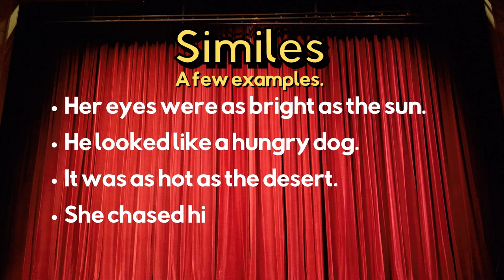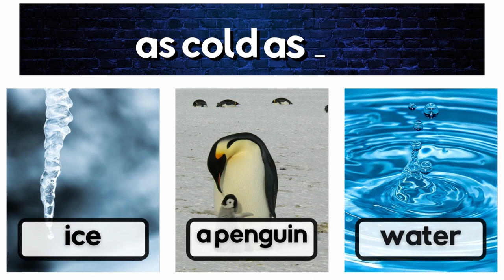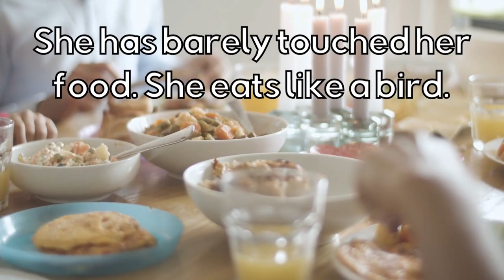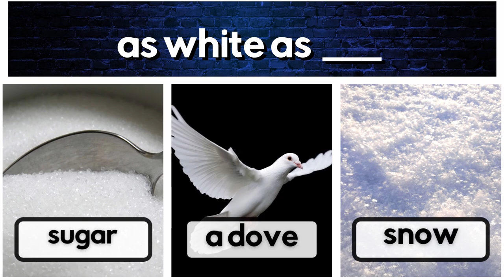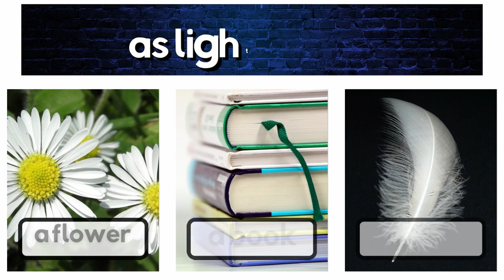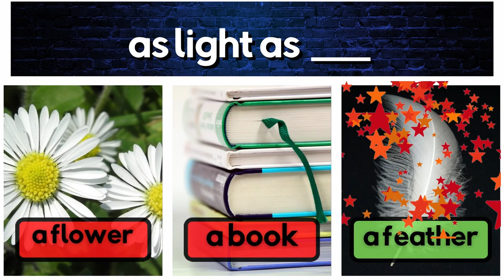Similes Examples | ESL Guessing Game | Intermediate Grade 6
English ESL teachers and ESL students will love our Similes Examples Guessing Game. This is a fun guessing game with 10 popular simile examples. Firstly, students will see part of a zoomed in picture. If they can guess the simile and finish the sentence, that's awesome. Secondly, students will have 3 choices to finish the sentence. Thirdly, the answer is revealed. Finally, a video will play to show the simile being used in a sentence.

We find this game a lot of fun in the classroom or online. At Sanook English, we are teachers and we use these games in our own classes. For teachers, we recommend pausing this video and letting students choose in teams or groups or however your class is set up. Teachers and parents should let students know that they can really use more than one answer. As black as coal, or as black as night, can both be correct, but we have chosen the most popular version. We hope busy teachers can use our games and videos, and that their students enjoy them.

This ESL guessing game with examples of similes for kids is great for online practice, home schooling, distance learning, or English ESL classroom teaching. It's also perfect for asynchronous learning or even making this into an interactive video. It's great to use this video with something like Nearpod or H5P where it can be made more interactive.